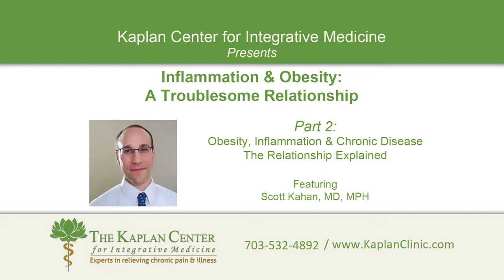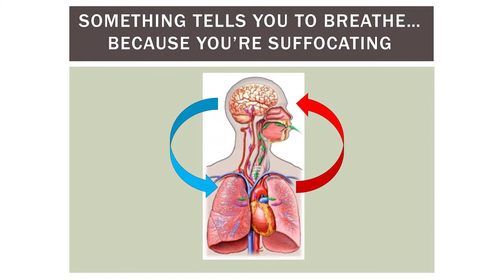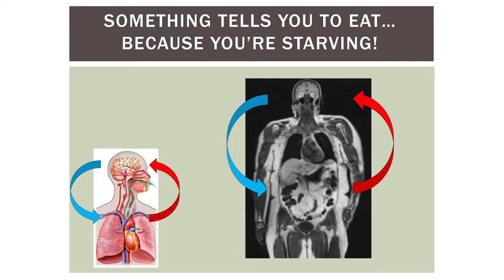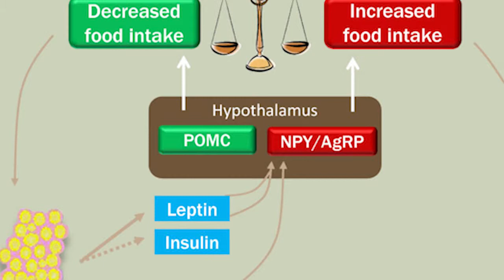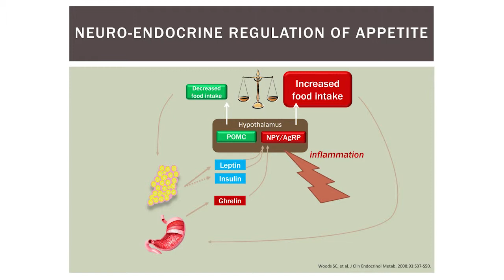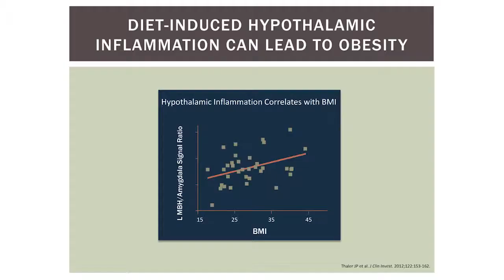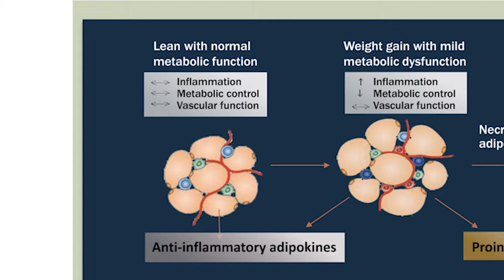Total Recovery Lecture Series: Inflammation & Obesity: A Troublesome Relationship, Part 2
Part 2: Obesity, Inflammation & Chronic Disease: The Relationship Explained

Obesity affects over one third of U.S. adults and continues to grow as a worldwide epidemic. Inflammation, which can have devastating effects on the body when chronic, can be related to the development of obesity and is also a common consequence of obesity.

In this video series Dr. Gary Kaplan, founder & director of the Kaplan Center for Integrative Medicine, invites Dr. Scott Kahan, Director of the National Center for Weight & Wellness, and an internationally recognized expert on nutrition and obesity, to offer insights into these scenarios and offer strategies to address and control obesity and weight difficulties.